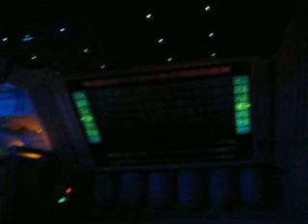Star Tours Paris